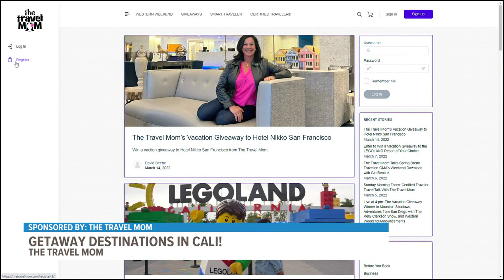Vacation a Little Close to Home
Pack your bags and let's hit the road to check out what vacation destinations are hot this Spring in the Golden State. This segment paid for by The Travel Mom.